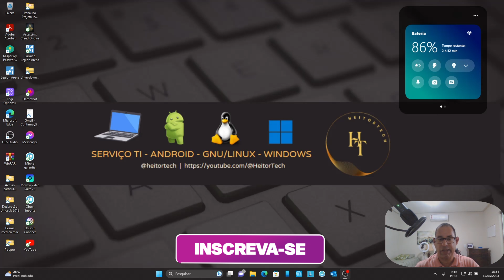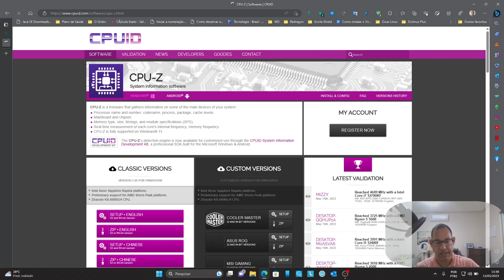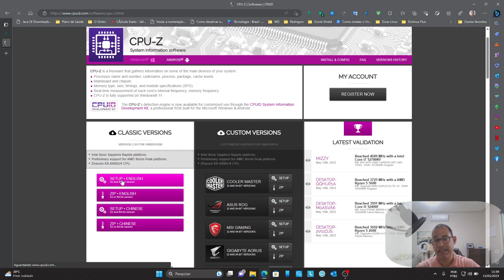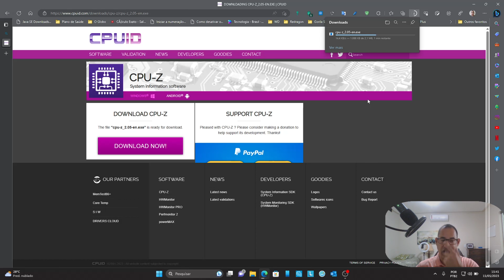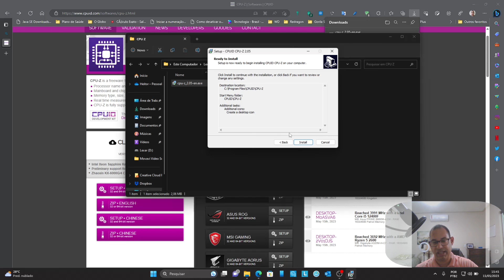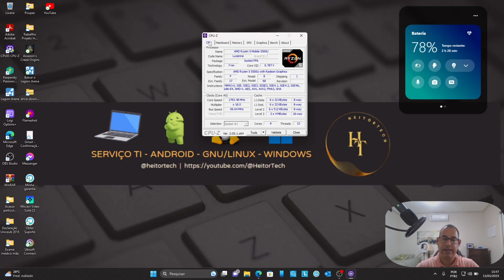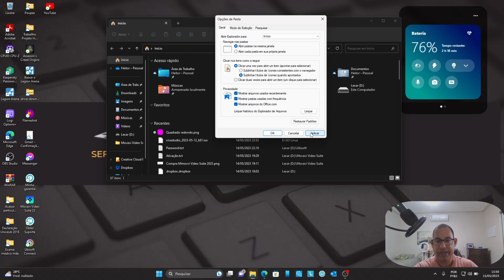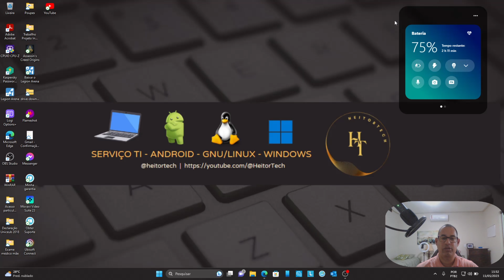ep104: Dicas para novos usuários Windows 11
Olá, inscritos! Dicas para novos usuários que estão comprando pela primeira vez seu PC, seja desktop quanto notebook.

Nosso parceiro Dindroid no TikTok:
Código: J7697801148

Meu setup (notebook):

Lenovo IdeaPad 3i
Processador: AMD Ryzen 5 5-5500U 2.10GHZ
Placa de Vídeo integrada Intel HD Graphics 620 (8GB RAM)
256 GB SSD M.2 2242 PCIe NVMe
Monitor Tela Full HD antirreflexo (15,6")
AMD Radeon™ Graphics integrada
Câmera HD 720p
Áudio: 2 x alto-falantes de 1,5 W com Dolby Audio™
Conectividade: 11AC (2x2) & Bluetooth® 5.0
Ports/Slots:
1x USB-C 3.2
1x USB 3.2
1x USB 2.0
1x HDMI 1.4b
1x leitor de cartões
1x audio combo jack
Monitor externo 24" (Acer)

Os links para downloads na descrição são os programas que eu recomendo. Faça o canal Heitor Tech BSB crescer.

Obs: O canal não trabalha com divulgação de mídias piratas e muito menos oferece chaves crackeadas de ativação. Nosso canal é transparente, ético e moral, a serviço da informação, dicas